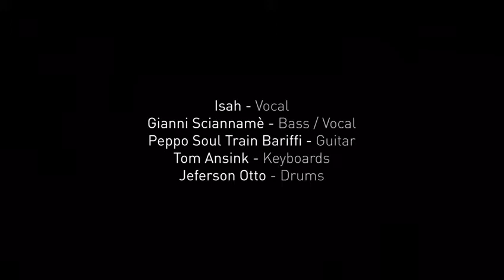European Spring Funk Disco - Move it - Isah P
Let’s dance and enjoy this moment with groove and peace!!! Soul, funk, disco - from Barcelona

Production by Gianni Scianname - Releasead un all music platforms -
Move It - Isah P  @isabela.pp

Composed by - Isah P @isabela.pp & Gianni Scianname   @gianniscianname

Band

Guitar - Peppo “Soul train” Bariffi @peppobariffi

Bass /Vocals - Gianni Scianname @gianniscianamme

Drums - Jefferson Otto @jeffeotto

Keys - Tom Ansink  @tomansink

In Medusa Studio @medusastudio